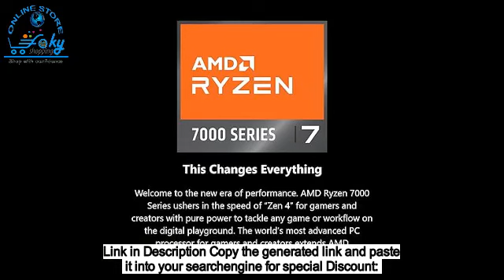Acer Nitro 17 Gaming Laptop | AMD Ryzen 7 7840HS Octa-Core CPU | NVIDIA GeForce RTX 4050 Laptop GPU